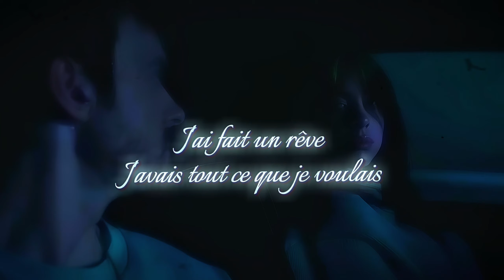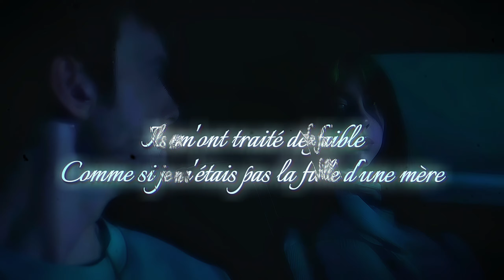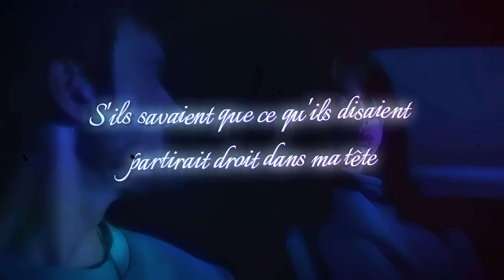[FRENCH COVER] Billie Eilish - Everything I Wanted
Je le poste peut être un peu tard mais en tant que mois de prévention, c'est important d'en parler. Prenez soin de vous 🫶🏻